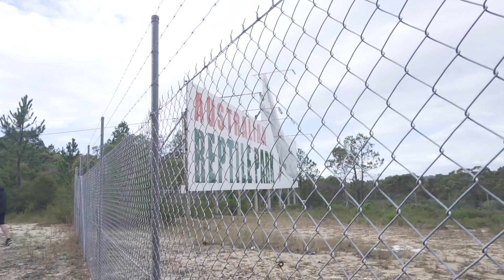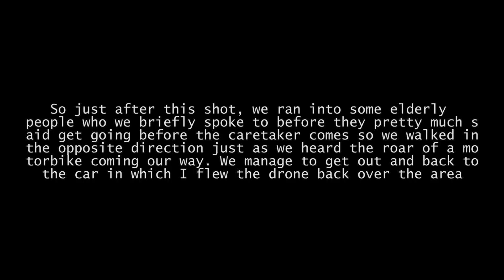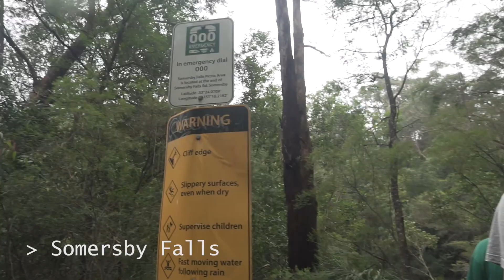Exploring Abandoned Theme Park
Recent urban exploring of an abandoned theme park in NSW. We've been talking about checking it out for a few months now. About an hour into exploring we ran into some people who ended up owning the place, told us to leave before the caretaker came so we did. We went onto exploring a short hike nearby then Somersby Falls. Should be some more exploring/hiking over the coming months
Thumbnail credit; @riley.lane97